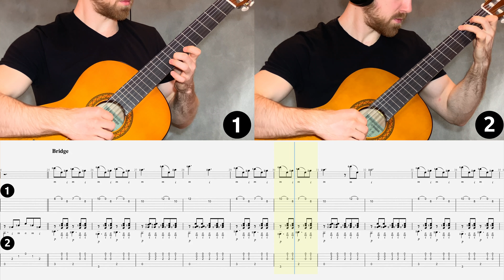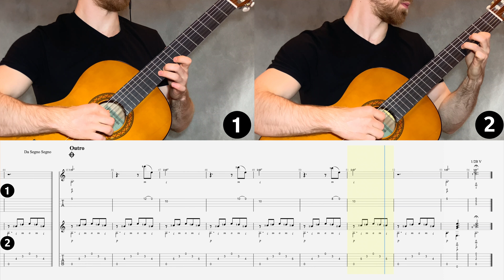Владимир Селезнёв - Баллада